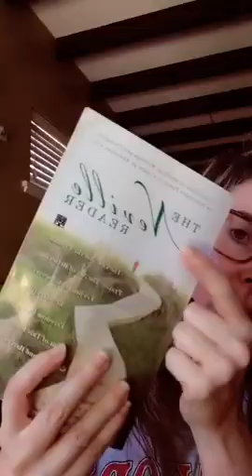How To Get Rid Of A 3rd Party, Manifest Money, Specific Person and more...(Manifesting Questions 8)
Manifesting question and answer replay 8! So many topics covered in each live from getting your ex back, getting rid of a third party, manifesting money, changing your self concept and more…please feel free to timestamp any questions to make them easier to find!

(Tiktok Live Replay 8)

SUBSCRIBE for daily uploads my Darlings 🛎 to catch all the live replays uploaded daily, watch out for my exclusive Youtube content posted weekly. (Turn your notifications on to catch it all!)

Join me LIVE ON YOUTUBE 'Youtube Tuesday' every Tuesday 9am GMT (UK) / 8pm AEST (AUS) plus 9pm EST USA.)

Live daily on Tiktok, Tuesdays on Youtube ‘Youtube Tuesday’ 9pm EST and Fridays in the Facebook group  ‘Facebook Fridays’!

Book group coaching and find all my courses (Self Concept, Manifest Your Ex Back and more), meditations, affirmation MP3’s and workbooks here:

‘Subconscious Loz Squad’- Paid Facebook Group: Coming soon!

My Podcast ‘You Run This Sh*t’: Coming soon!

You can manifest the life you want…because you run this sh*t! You create the breakup, getting your ex back, being broke, great friendships, that job you hate- you manifest it all with your dominant habitual subconscious thinking. Most of the time, you don’t even realise you’re doing it. So, if things look bad in your life right now, don’t worry, because YOU can change it.

Hi guys, I’m Loz. You may know me from ‘Subconscious Loz’…my Tiktok and my live Q+A - where I bang on, (and often scream) about creating the life you want and I’m here to show you how to start seeing yourself as the queen or king who gets everything they want by combining psychology, the principles of manifestation and the life experiences which forced me to drag my concept of myself out of the f*cking toilet.

 Oh and if you haven’t noticed, I swear a lot. So you’ve been warned…And if I start yelling, I’m just trying to shake some f*cking sense into you. (I do it with love.)

Understanding the Law of Assumption has changed my life, and I hope can help change yours with everything I’ve learned...the success and the failures!

Loz